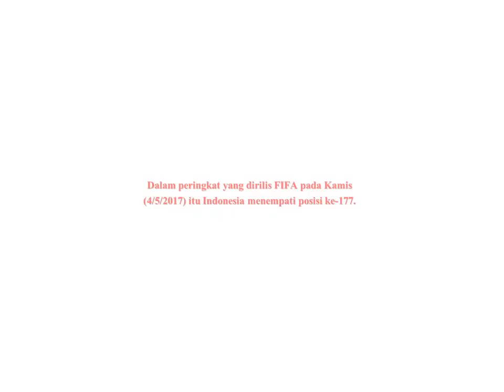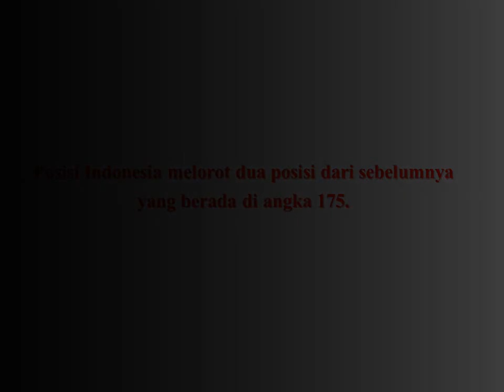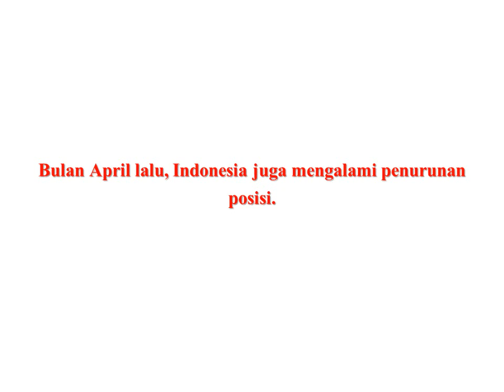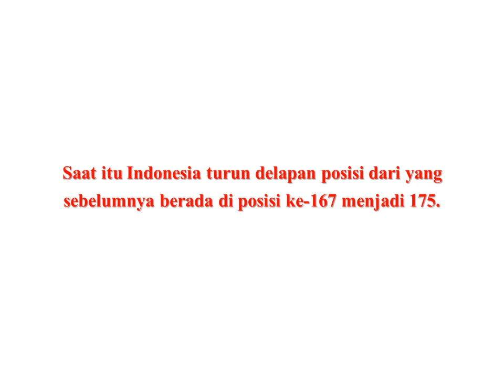BERITA TERBARU - Posisi Timnas Indonesia Merosot Ke 177 Rank FIFA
Posisi Timnas Indonesia Merosot Ke 177 Rank FIFA
Dalam peringkat yang dirilis FIFA pada hari Kamis, 4 Mei 2017 itu Indonesia menempati posisi ke 177 Posisi Indonesia melorot dua posisi dari sebelumnya yang berada di angka 175.
Sumber : Tribunnews.com